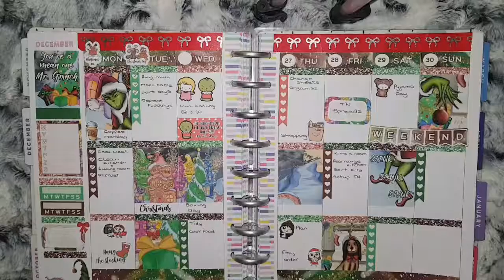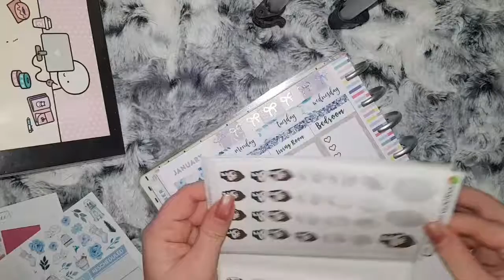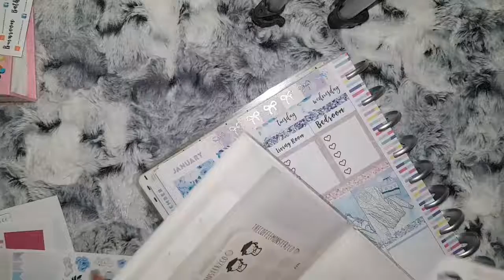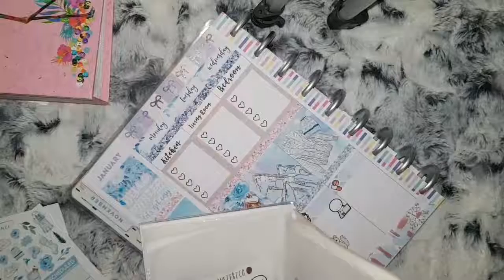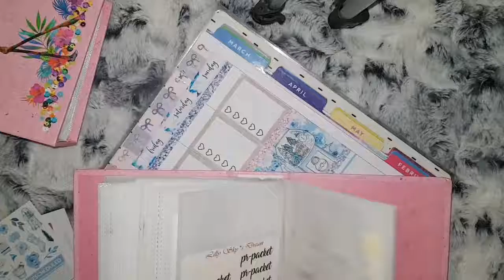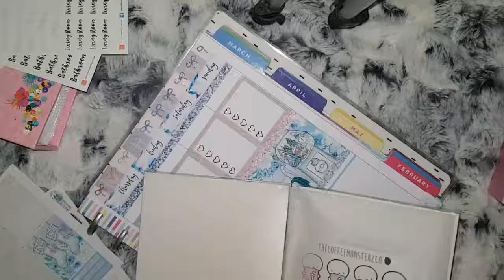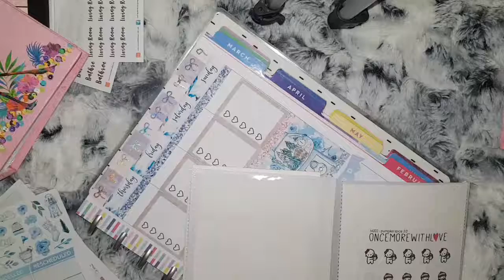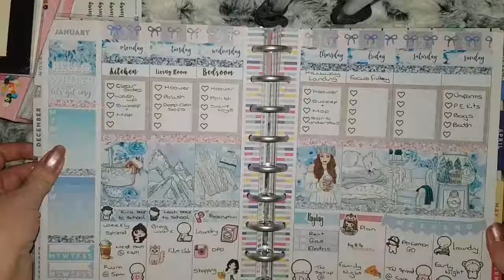Plan With Me || Winter Dreams (PlannerFace)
Hi everyone, hope you all have a lovely Christmas and New year. Lets get this channel back on track with a plan with me.

💕Shops Mentioned💕
- PlannerFace